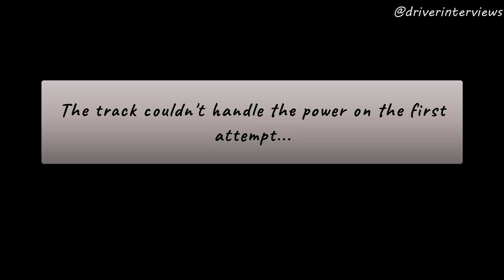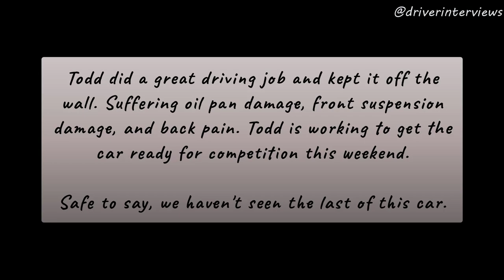Todd Hoven AA/SA '65 Dodge Coronet 426ci HEMI | NHRA Stock Eliminator Record Attempt | Atco Dragway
Todd Hoven takes the Ray Barton powered 426 HEMI up to the starting line in an attempt to set the AA/SA National record of quicker than 9.48 seconds. Watch as he makes two attempts in good record setting weather at the sea level Atco Dragway in NJ on a nice 70 degree, low humidity day.